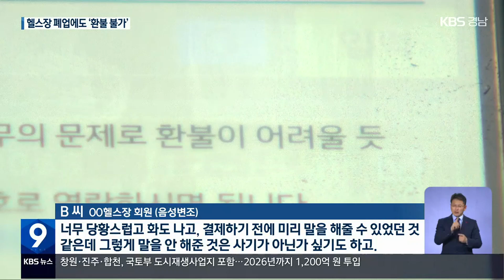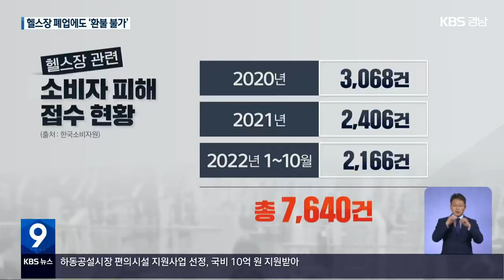헬스장 폐업했는데 ‘환불 불가’?…“장기계약 주의해야” / KBS 2022.12.16.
[앵커]

 할인을 미끼로 장기 회원을 받아놓고 문을 닫는 헬스장이 잇따르면서 회비를 환불받지 못하는 소비자 피해가 커지고 있습니다.

 1년 넘는 장기 계약을 할수록 회비를 깎아주는 조건을 내건 헬스장 가입에 주의가 필요합니다.

 김효경 기자입니다.

 [리포트]

 지난 7월 개업한 4백여 ㎡ 규모의 한 프랜차이즈 헬스장.

 불이 꺼져 있고, 운동 기구도  거의 남아 있지 않습니다.

 문을 연 지 다섯 달여 만에 폐업한 겁니다.

 1년이 넘는 기간의 회비를 미리 결제한 회원들은 환불받지도 못하는 처지에 놓였습니다.

 지난 7월 14개월 치 32만여 원을 낸 자영업자 A 씨도 황당하기만 합니다.

 [A 씨/○○헬스장 회원/음성변조 : "저는 환불을 주장하는데 거기서는 다른 데를 써라. 그냥 미안하다 환불해 주십시오. 미안하다. (현재 대화가) 그것밖에 안 돼요."]

 장기 계약을 할수록 싸다는 말에 가입한 것이 화근이었습니다.

 하루 이용권은 9,900원이지만 14개월 치를 한 번에 등록하면 한 달 18,900원 라는 말에 속은 겁니다.

 지역 커뮤니티에는 이 헬스장에 등록한 지 11일 만에  문을 닫았다는 글도 올라왔습니다.

 [B 씨/○○헬스장 회원/음성변조 : "너무 당황스럽고 화도 나고, 결제하기 전에 미리 말을 해줄 수 있었던 것 같은데 그렇게 말을 안 해준 것은 사기가 아닌가 싶기도 하고."]

 헬스장 점주는 채무 사정상 환불이 어렵다며 자신이 운영하던 다른 지점 헬스장 이용을 안내했지만, 이곳조차 최근 문을 닫았습니다.

 안내한 다른 지점을 찾았지만 지난 2년 동안 관리비와 임대료가 밀려  지난 12일부터 문을 닫은 상태였습니다.

 [△△헬스장 건물 관리사무소 관계자/음성변조 : "우리도 지금 아무것도 못 받고 있어요.  관리비하고 임대료하고 굉장히 많이 밀려 있어요. 11월까지 (관리비만) 천삼백 정도고 임대료도 거의 한 8천 정도."]

 전문가들은 할인을 미끼로 하는 장기계약을  피해야 한다고 조언합니다.

 [이은희/인하대학교 소비자학과 교수 : "망하고 도망가니까. 사업자가 망해가지고 공급자를 못 찾으면 아무리 재판정에 가서 이겨도 (회비를) 받을 방법이 없어요."]

 2020년부터 지난 10월까지 한국소비자원에 접수된 헬스장 관련 피해구제는 모두 7,640건.

 이 가운데 계약 해지 관련은 7,121건으로 10건 가운데 9건이 넘습니다.

 촬영기자:지승환/그래픽:김신아